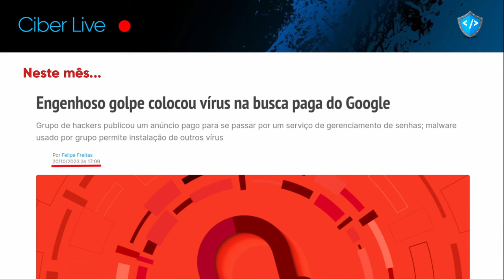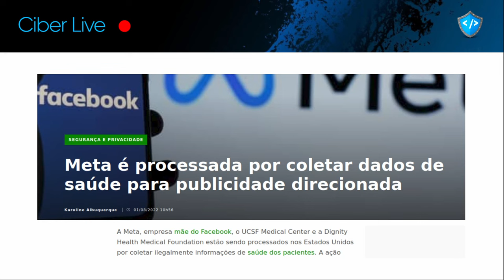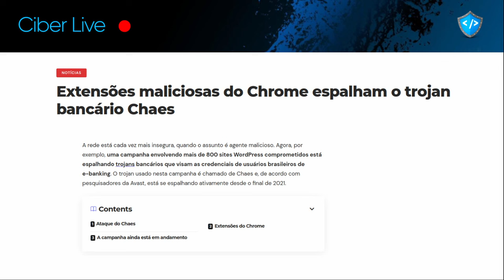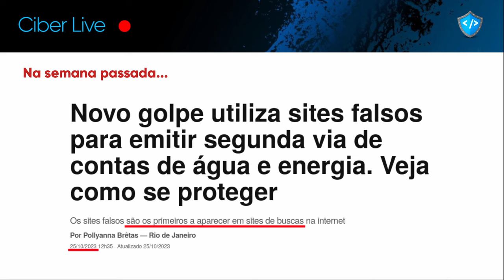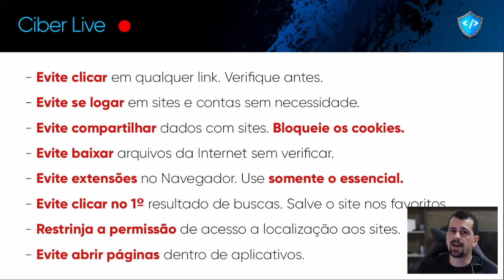8 ERROS inocentes que levam VOCÊ a ser INFECTADO ao navegar em paginas na Internet